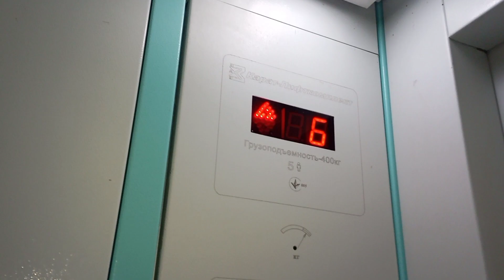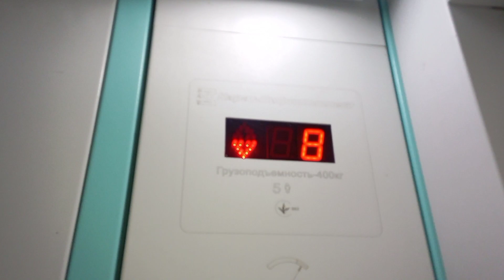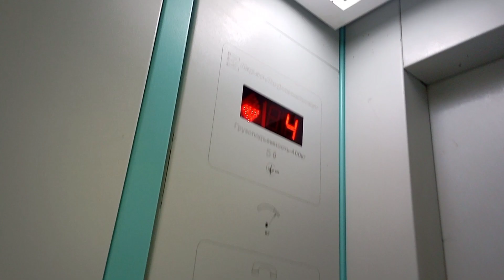КЛК | Бендеры, лифт по адресу: ул. Ленинградская 42, 2 подъезд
🏠Район: Солнечный

🔥Лифт(↑↓): Пассажирский
🏭Производитель: МЛЗ
☄️Скорость лифта(V): 1м/с
⚡Грузоподъёмность(Q): 400кг
🗓️Год производства лифта: 2016

🔥Дом(🏠): Жилой
🗓️Год постройки дома: 1980
🧾Проект(серия дома): 1-464МСВ
🏢Этажность: 9
🏙️Материал дома: панельный
🚪 Количество квартир: 144 (в подъезде 36)
🏗️Тип дома: типовая застройка
🏤Количество секций в доме: 4

🎥Снято: 03.12.22